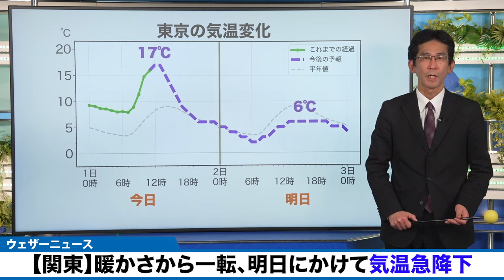【関東】日中の暖かさから一転、明日にかけて気温急降下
強い寒気は明日2日(金)にかけて南下するため、春のような気温になっている東日本、西日本でも今夜以降は気温が下がります。